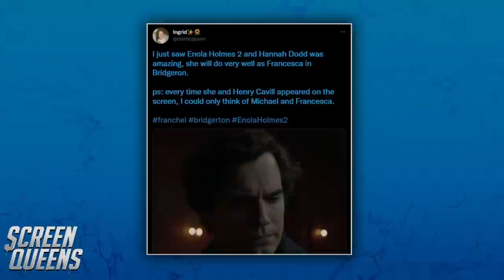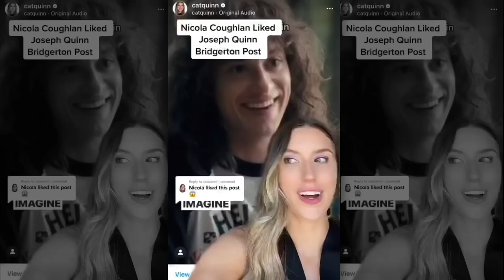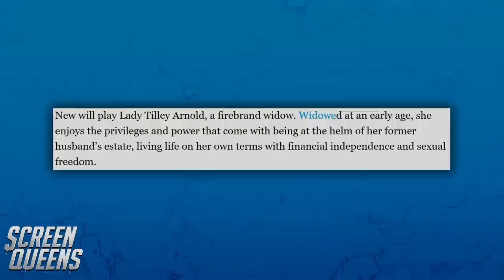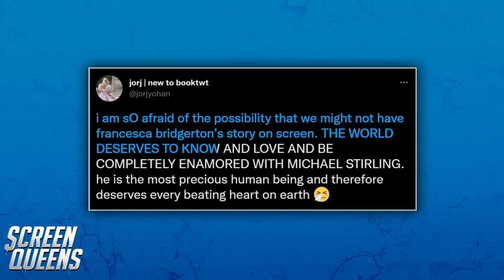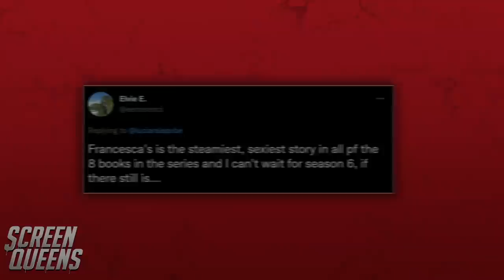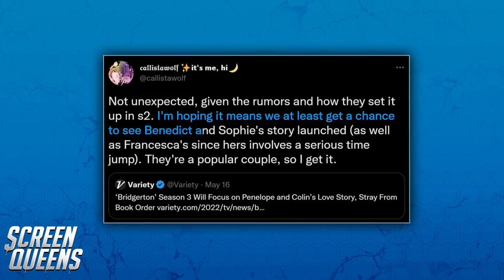Bridgerton 3: Francesca Bridgerton's Story - First Look + Latest News(2023)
Every Bridgerton sibling in Julia Quinn’s series of historical romance novels has a wonderful story - but there is one story that fans cant seem to wait to be adapted into the series that is the inevitable romance for one of the younger Bridgerton siblings: Francesca. What will happen with Francesca’s story? Who will play her love interest? And is her story one of the steamiest one?